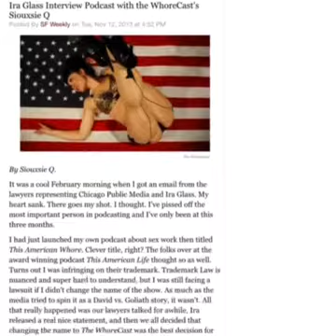THREE FREE TIPS on HOW TO DEAL WITH THE PRESS: Siouxsie Q talks Media Training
Hi ya'll! I'm Siouxsie Q: writer, media strategist, and performer. I've been successfully creating media for nearly a decade. My projects and perspectives have been featured in Rolling Stone, VICE, CNN, Buzzfeed, The Washington Post, and even The New York Times. It costs thousands of dollars to place an ad in a mainstream publication, but if a journalist writes about you--it's free!

As a private media training coach, I’m now opening my courses up for THE FIRST TIME EVER to a select group of influencers who want to take their brands to the next level. In this exclusive 2 hour course, I'll teach you how to navigate the often intimidating waters of mainstream media and come out on top, garnering more traffic for your brand and business. I'll answer all of your questions about how to handle interviews, pitches, backlash, and more.

We'll cover:
-Identifying safe journalists
-Pitching to publications
-How to make sure every interview is on your terms
-Avoiding pitfalls and media manipulations
-Navigating paid vs unpaid media opportunities

I have over a decade of experience with the press and I'd love to share ALL of my tips and tricks to get YOU on the front page.

Book a private one on one media training with me

But in this special video, I'm giving you THREE FREE TIPS from my media training courses, SO you can be more prepared when the press comes calling :)